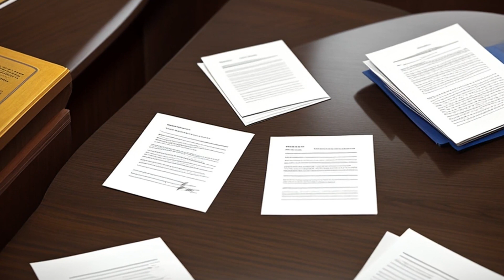Starr v. Hill (2011) Overview | LSData Case Brief Video Summary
A sixteen-year-old boy caused a car accident, and the father is being sued for liability under the family purpose doctrine, which imposes vicarious liability on a head of the household for the negligent operation of a motor vehicle by a family member. The issues to be resolved are whether the father was a head of the household, whether the vehicle was provided for the pleasure or comfort of the family, and whether the father had control over the vehicle's use.

Starr v. Hill (2011)
Tennessee Supreme Court
353 S.W.3d 478